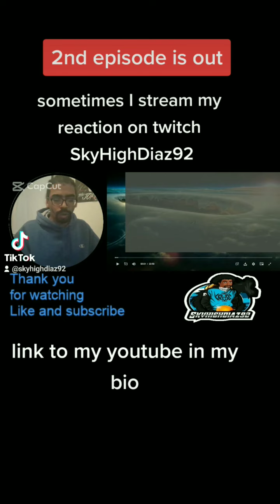Kiana Of The Great Snow Sea ep 2 reaction